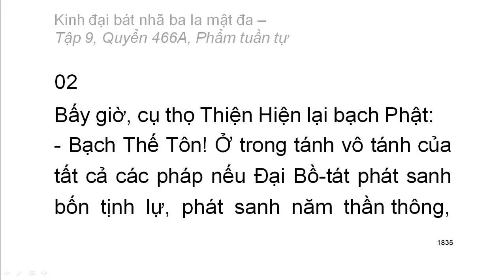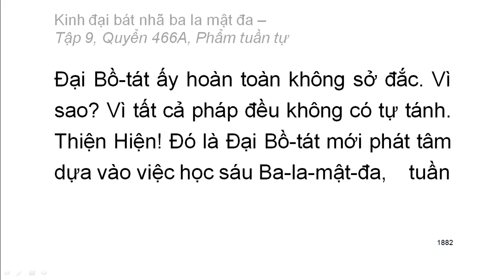600 quyển Kinh Đại Bát Nhã Ba La Mật Đa: Quyển .../600 (tiếp) (đọc lần 2) (rất hay)